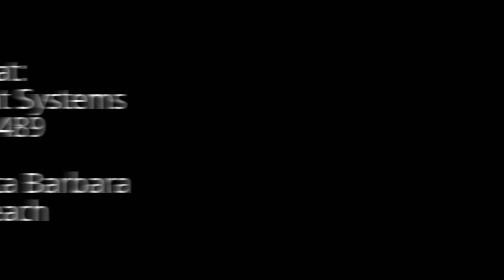C SEED 201" unfolding outdoor TV available at DSI - World's Largest!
Here is the world's ultimate outdoor television, a 201" unfolding TV that is not only weatherproof but completely hides away when not in use. Great for outdoor social events such as outdoor theater, parties, and fundraisers. Outside entertainment takes on a whole new meaning with this luxury television. See more about this amazing TV at this